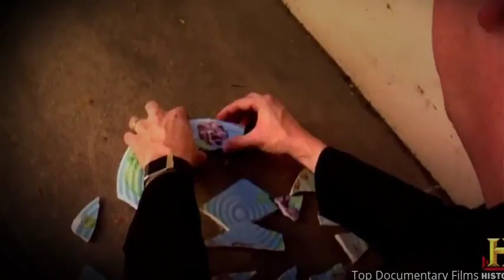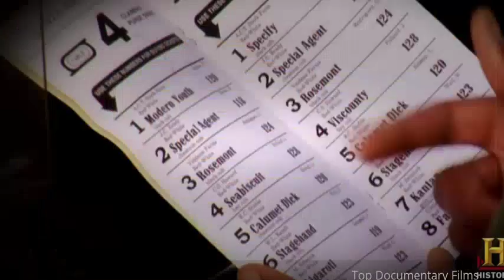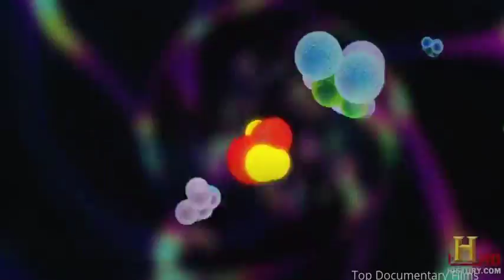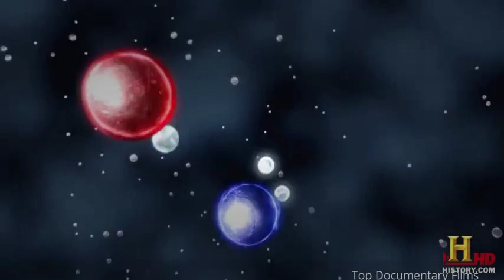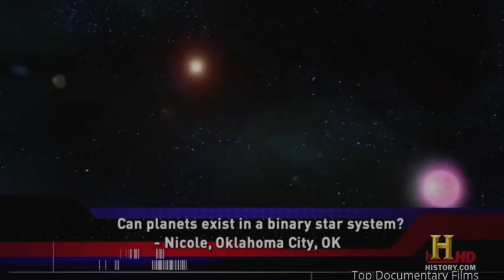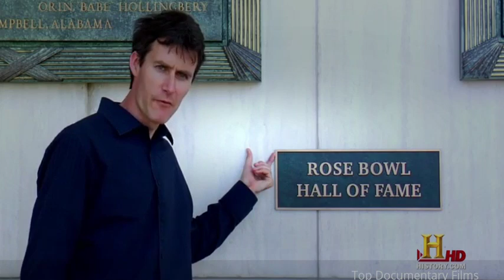✪✪ The Secrets Of Time Travel - Time Machine Documentary ✪✪